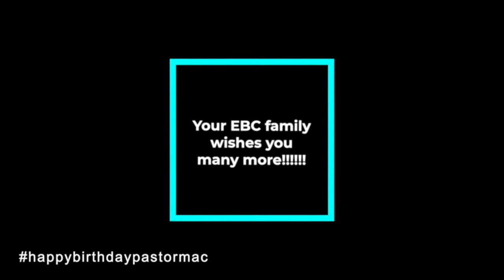EBC News 041419